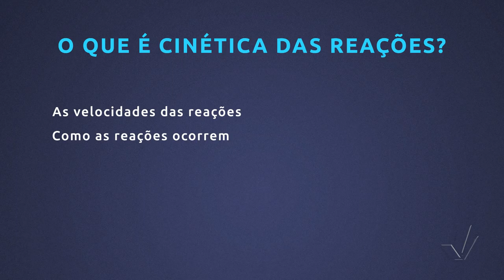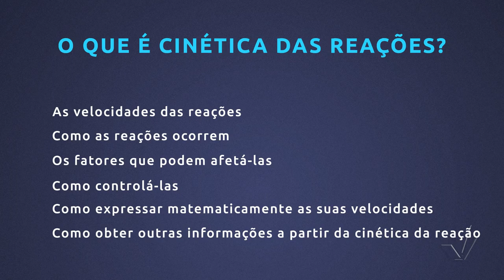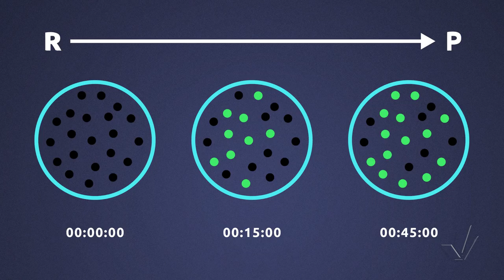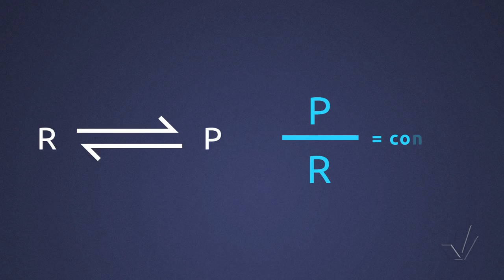Módulo I - Introdução à Cinética Química - Aula 1